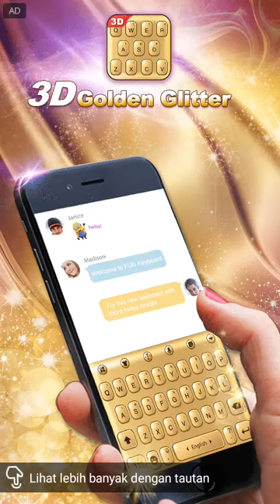SUBWAY SURFERS - LUCY MODE HIGH SCORE